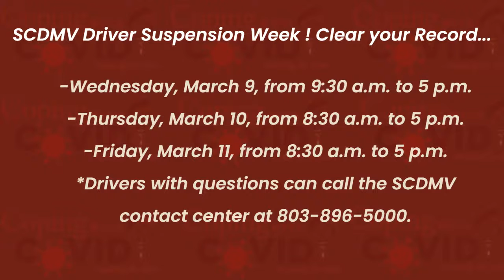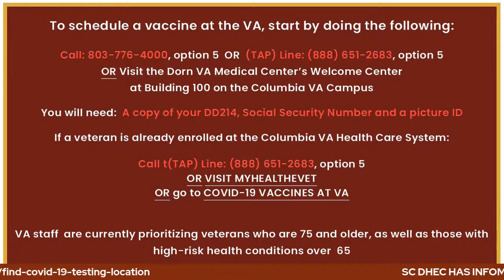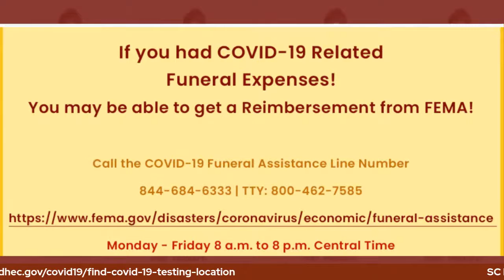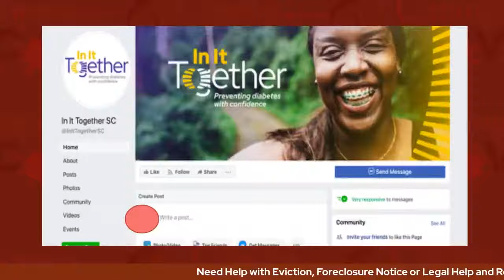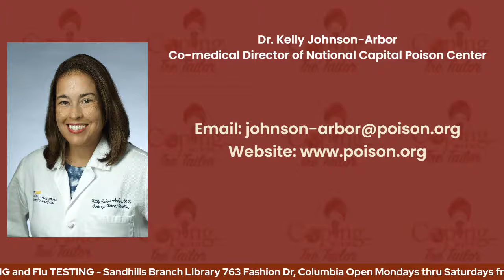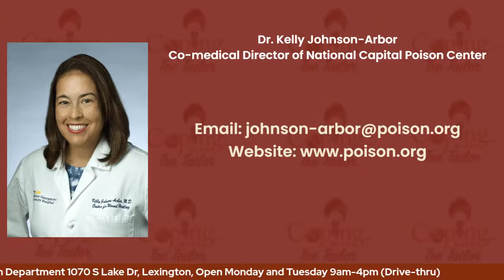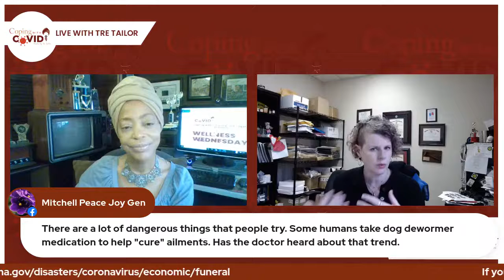In It together SC and the Diabetes Action Council Present Wellness Wednesday on Coping With Covid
It's Wellness Wednesday on  Coping With COVID With Tre' Tailor, we are discussing Poison Safety. We sit down with Jill Michels who is the managing director of the Palmetto Poison Center and Kelly Johnson-Arbor who is the co-medical director of National Capital Poison Center on Wellness Wednesday from the Diabetes Action Council and In It Together SC!